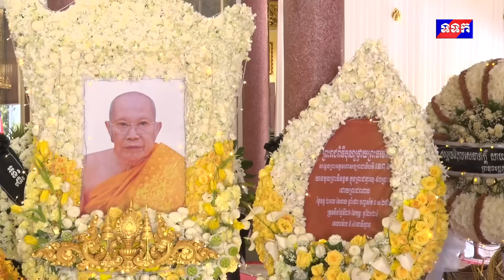ពិធីគោរពព្រះវិញ្ញាណក្ខន្ធព្រះសពសម្តេចព្រះអគ្គមហាសង្ឃរាជាធិបតីកិត្តិឧទ្ទេសបណ្ឌិត ទេព វង្ស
វីដេអូ៖ ព្រះតេជគុណ មេគណខេត្ត ព្រះមន្ត្រីសង្ឃ គណៈប្រតិភូតាមបណ្តាក្រសួង ស្ថាប័ន និងរដ្ឋបាលខេត្តនានា និមន្ត និងអញ្ជើញគោរពព្រះវិញ្ញាណក្ខន្ធព្រះសពសម្តេចព្រះអគ្គមហាសង្ឃរាជាធិបតីកិត្តិឧទ្ទេសបណ្ឌិត ទេព វង្ស សម្តេចព្រះមហាសង្ឃរាជនៃព្រះរាជាណាចក្រកម្ពុជា នៅរសៀលថ្ងៃទី៤នៃពិធីគោរពព្រះវិញ្ញាណក្ខន្ធព្រះសព